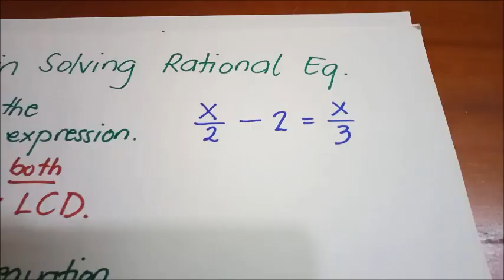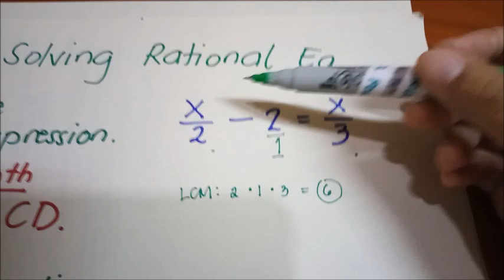Equations Involving Rational Expressions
Yipeee... Nakapag edit din. Kunin na ang ballpen at math notebook para makopya at maaral ang mga examples. Good luck!